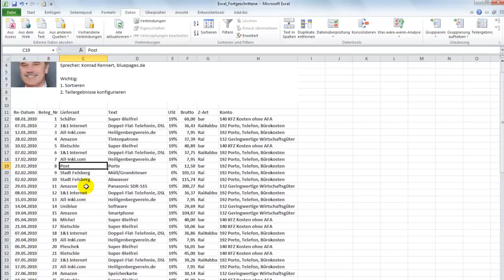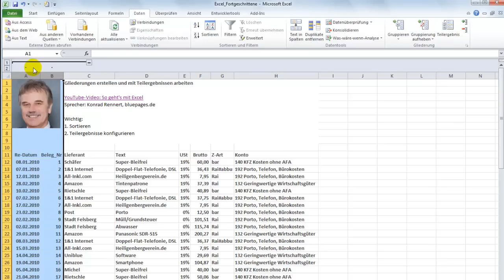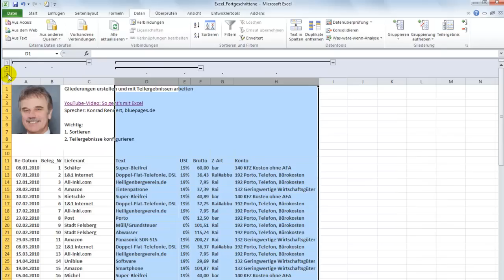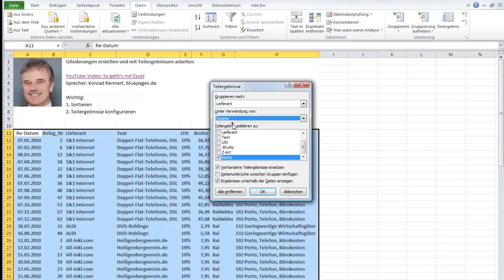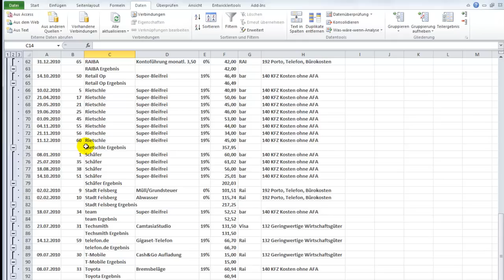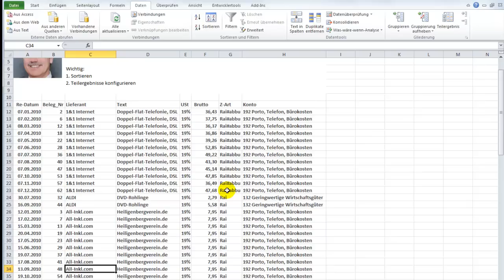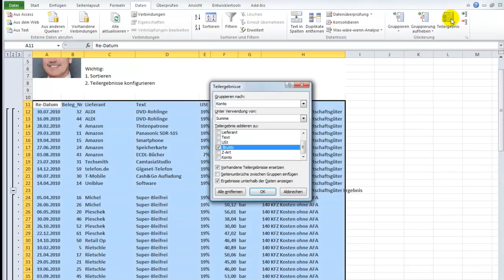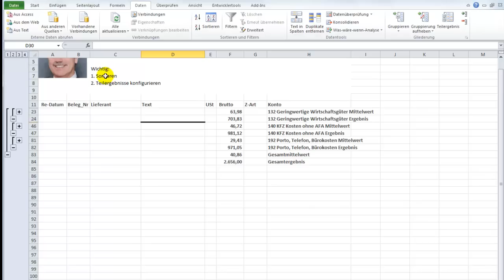Excel-Tabellen gliedern und mit Teilergebnissen zusammenfassen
Wie strukturiert man umfangreiche Excel-Tabellen mit Gliederungsebenen und erzeugt Zwischensummen beim Wechsel der Einträge in einer zuvor sortierten Spalte. Ein vollständiges Fallbeispiel zeigt den Ablauf.
Die Arbeitsmappe enthält die Übungsdaten und weitere Links zu YouTube Videos zum Excelkurs für Fortgeschrittene.